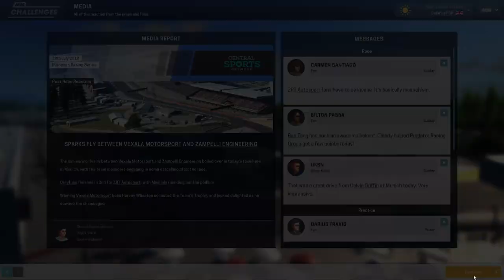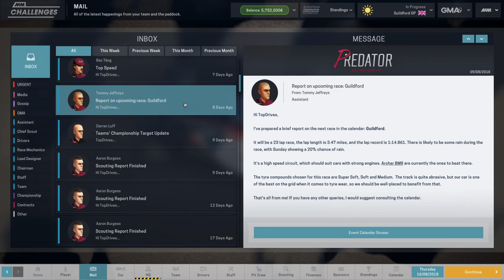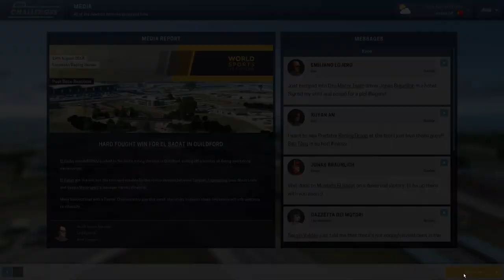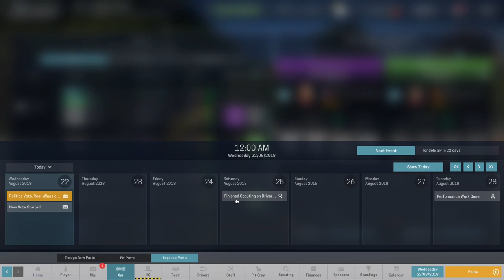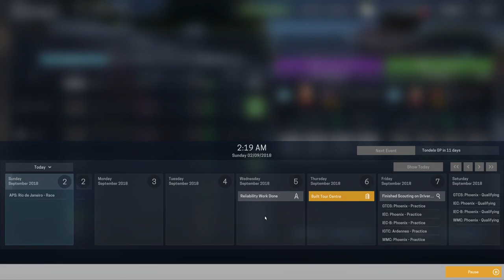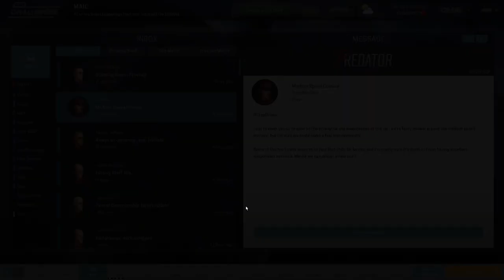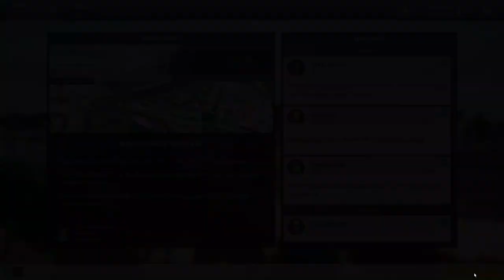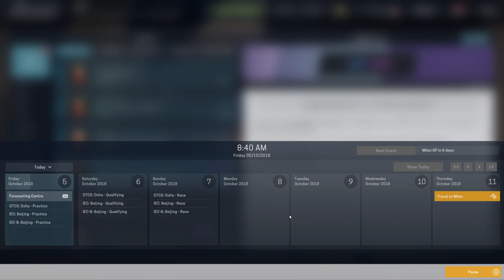Motorsport Manager Career Mode #15: Headquarter Upgrades!